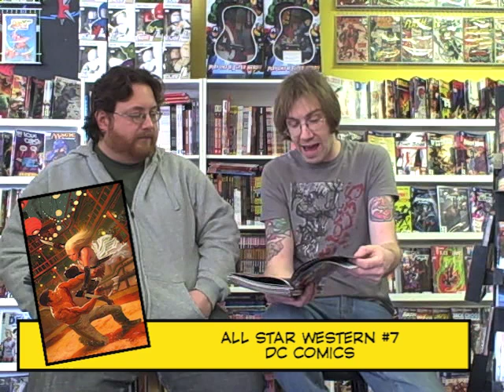WeekNGeek 3.28.12 episode 56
It's Wednesday, and time once again for your WeekNGeek! Join Mike Ortiz and thechrisbrown as they discuss what's in their pile for the week, and what they've been enjoying. All episodes shot at Comics & More in Madison Heights, MI. Theme song by The Beggars.